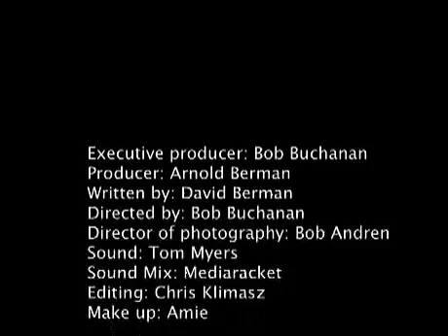Swatch Watch Commercial - BobbyB Productions